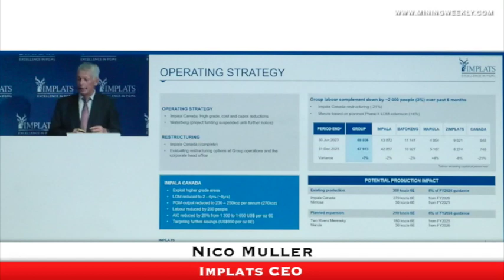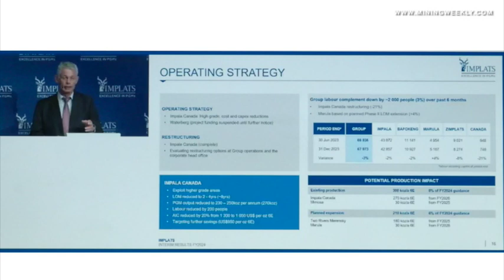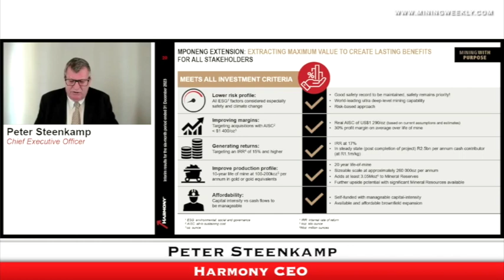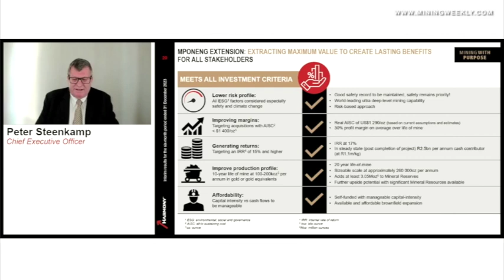Resources Watch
This week: Implats expecting phased reduction in group output; Green energy integrated into Harmony Gold operations and, Harmony Gold board approves R7.9bn project on back of superb half-year results